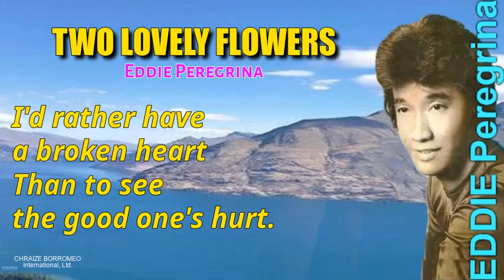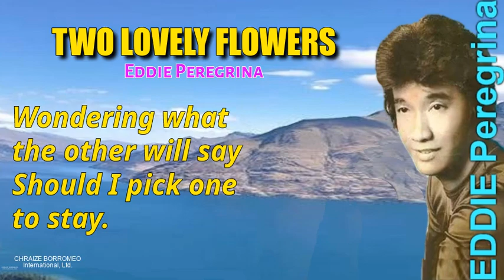TWO LOVELY FLOWERS - Eddie Peregrina ( with Lyrics)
Edgard Villavicencio Peregrina, better known as Eddie Peregrina, a Filipino singer and matinee idol of the 70's. Eddie Peregrina died young while in the bloom of his stardom when he met a road accident. His fans mourned his early demise. His songs lingered until the present in the hearts of his fans who loved him.
Spouse:    Lyn Salazar Peregrina
Children:   Edlyn Peregrina and Michelle Peregrina
Born:   November 11, 1944
Died:   April 30, 1977       (Aged... 32)
Cause of Death:   Traffic Collision
Lifespan:     32  years - 5 months -2 weeks - 5 days) or 11,858 days